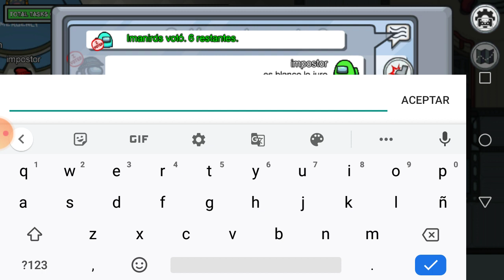7 de noviembre de 2020